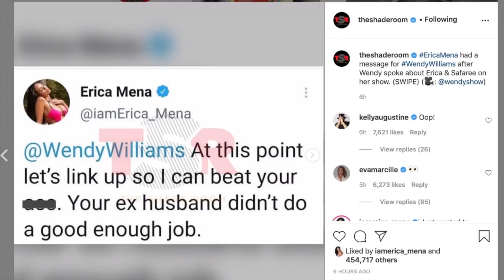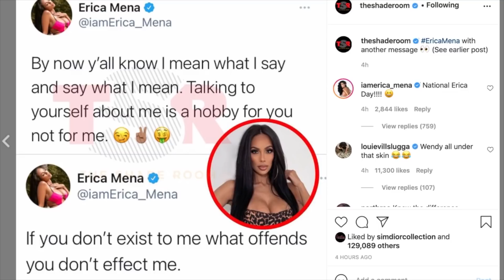Erica Mena plans to put Paws on Wendy Williams and throws her past husband trauma in her face